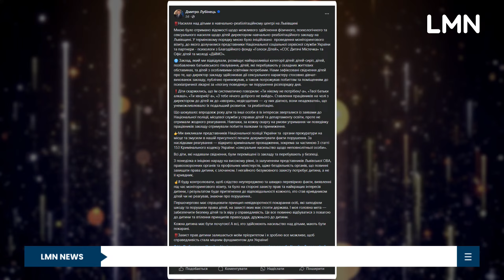Насилля над дітьми у навчально-реабілітаційному центрі на Львівщині: що кажуть в ЛОВА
🔴На Львівщині вихованки навчально-реабілітаційного центру надали свідчення, що директор закладу скоював над ними сексуальне насилля, публічно принижував та погрожував побиттям і поміщенням до психіатричної лікарні. Правоохоронці відкрили кримінальне провадження.

Про це повідомив Уповноважений Верховної Ради України з прав людини Дмитро Лубінець.

За його словами, мова йде про навчально-реабілітаційний центр у Львівській області, де навчаються найвразливіші категорії дітей, зокрема діти-сироти, діти, позбавлені батьківського піклування, діти, які перебувають у складних життєвих обставинах, та діти з особливими освітніми потребами. Зокрема, й евакуйовані з інших областей України.

🔸 Про реакцію влади та деталі цього скандалу розповів Олександр Кулепін, заступник голови ЛОВА.